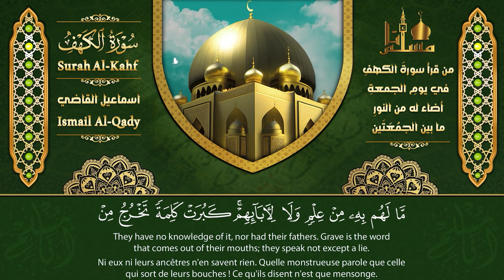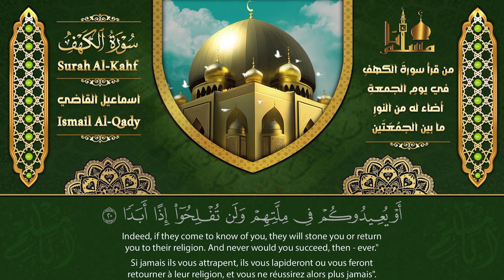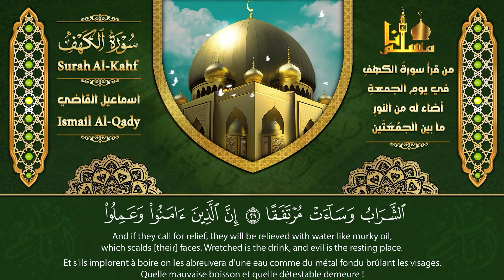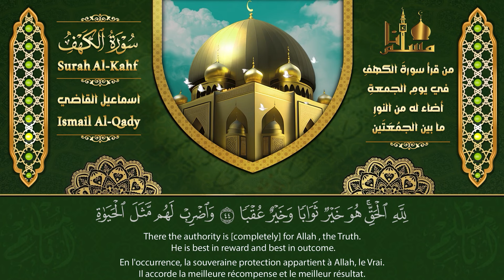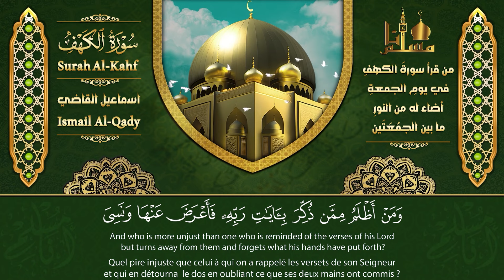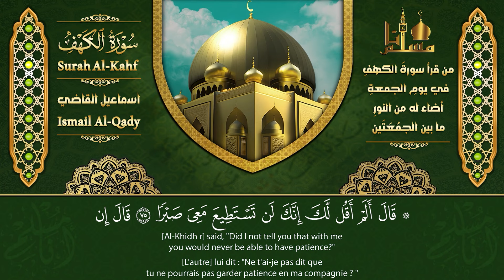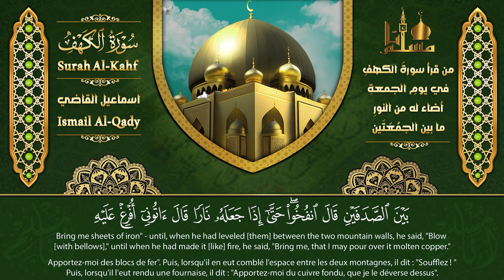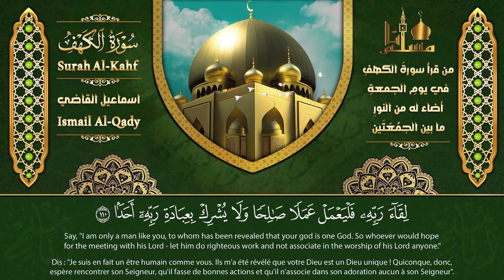سورة الكهف (كاملة) أجمل تلاوة في يوم الجمعة المباركة تريح الاعصاب وتهدئ النفس | Surah Al kahf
سورة الكهف,
سورة الكهف كاملة اسماعيل القاضي,
سورة الكهف كاملة جودة عالية,
سورة الكهف كاملة بصوت اسماعيل القاضي,
سورة الكهف كاملة بصوت الشيخ اسماعيل القاضي,
سورة الكهف كاملة بصوت القارئ اسماعيل القاضي,
اسماعيل القاضي,
سورة الكهف,
surah kahf,
surat al kahf,
al kahf,
sourat al kahf,
kahf sourate,
alkahf,
sourate kahf,
kahf,
sourat alkahf,
سوره الكهف,
sort kahf,
الكهف,
sourate,
سورة كهف,
sourat el kahf,
صورة الكهف,
el kahf,
sourat lkahf,
surah al kahf,
lkahf,
kahf surah,
elkahf,
سورة البقرة,
سوره کهف,
al-kahf,
تلاوة,
تلاوة هادئة,
القران الكريم,